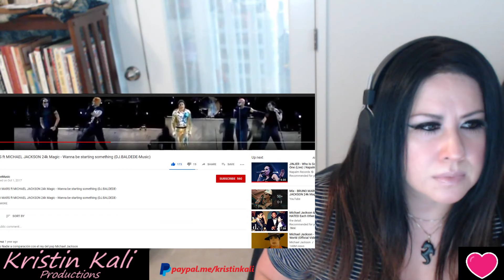BRUNO MARS ft MICHAEL JACKSON 24k Magic - Wanna be starting something (DJ.BALDEDE-Music)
NO amount is to SMALL everything adds up!  THANK-YOU- I am a Nurse & Mom Full-time FIRST!  I appreciate you ALL! *MUCH LOVE AND RESPECT.